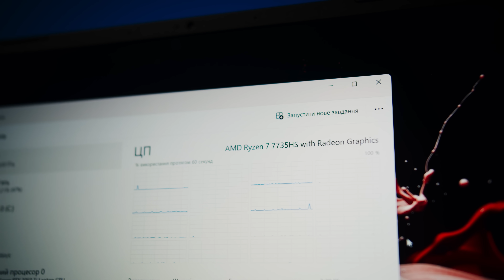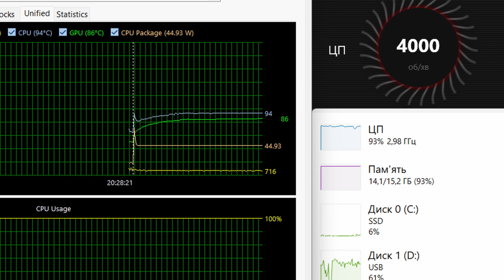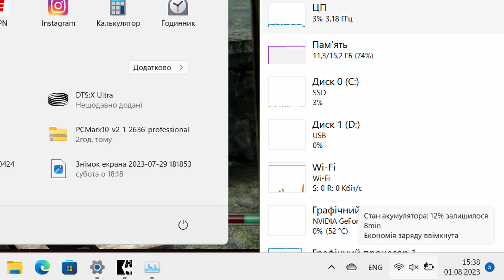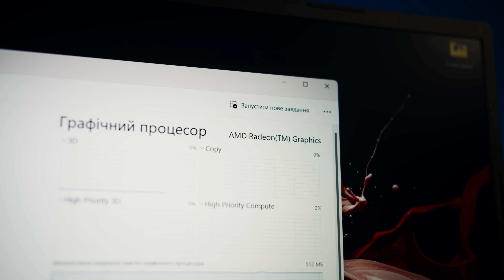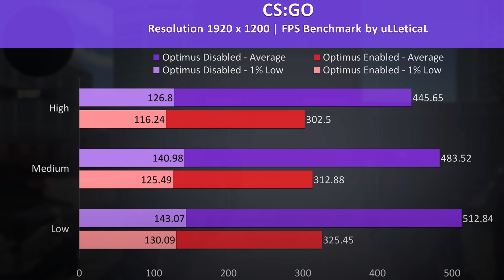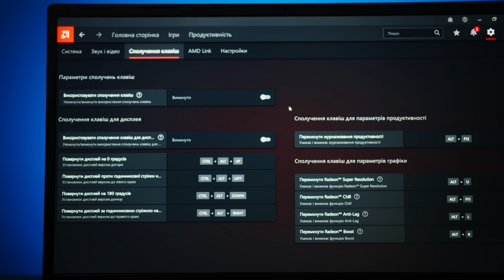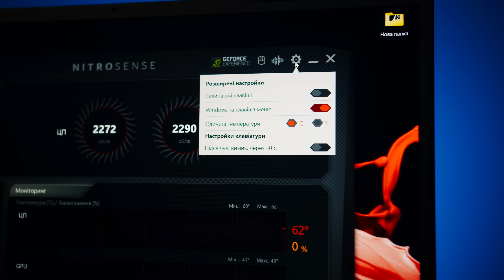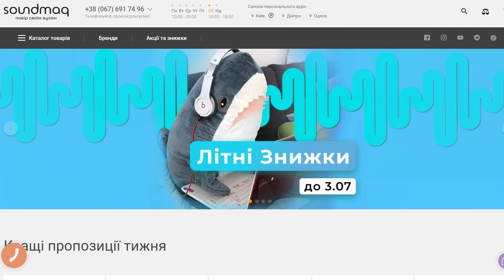💻 Огляд ноутбука Acer Nitro 5 AN515-47-R90X на AMD Ryzen 7 7735HS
00:00 Вступ
00:52 Головна перевага
02:32 Автономність і температури
03:21 Периферія
04:19 Що адекватне?
05:46 Відеокарта
07:37 Підсумки